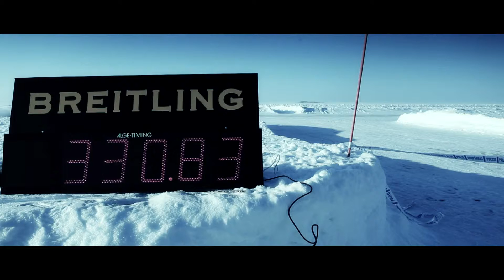Bentley Supersports Convertible and Juha Kankkunen